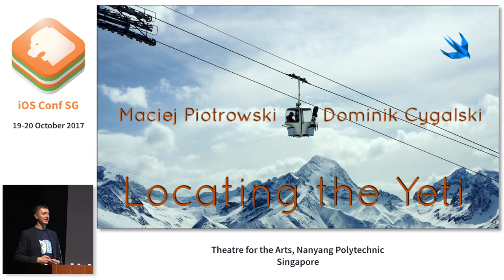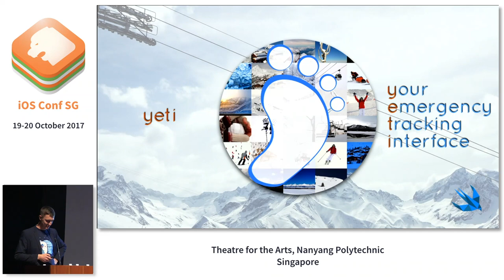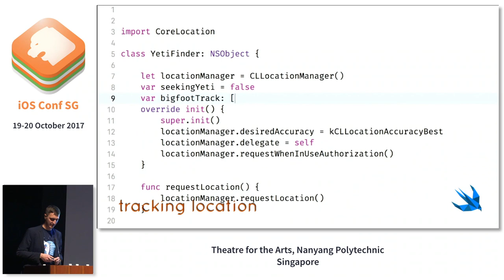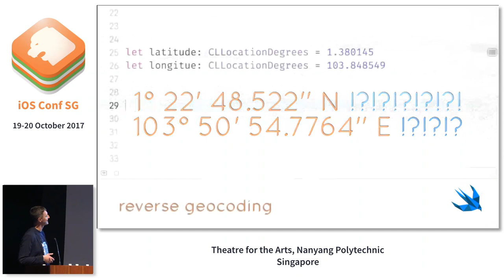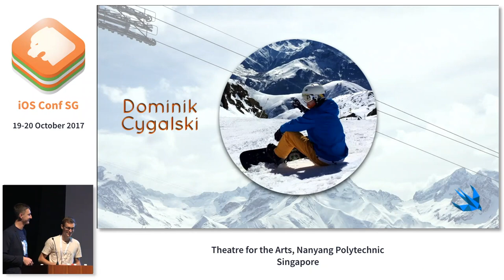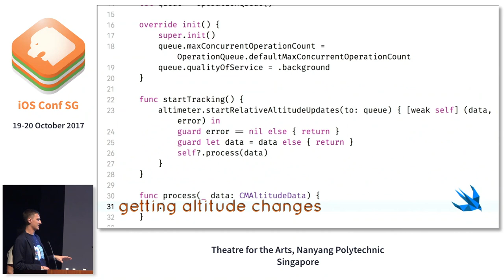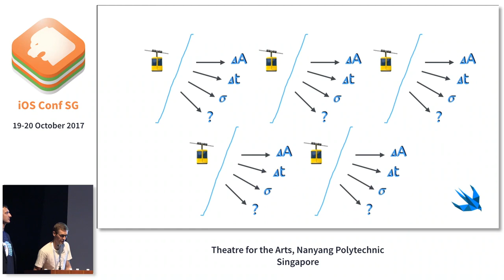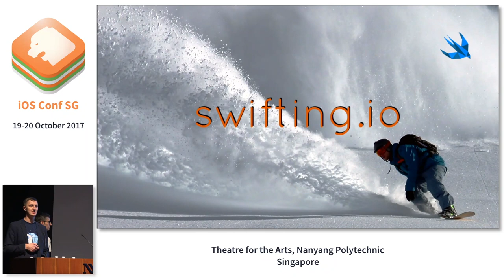Locating the Yeti with iOS- iOS Conf SG 2017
Speakers:

Maciej Piotrowski (@paciej00), iOS developer @swiftingio
Dominik Cygalski, Software Engineer